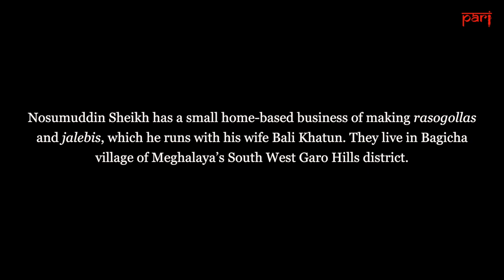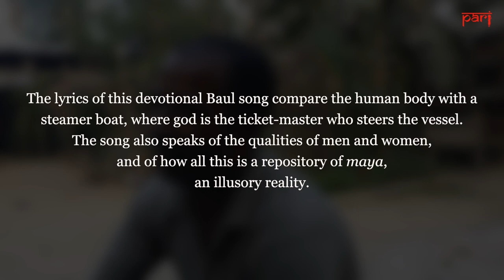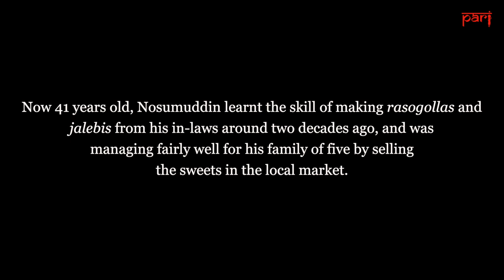Managing during the lockdown by making rasogollas in Mahendraganj, Meghalaya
After a hard childhood working as a cowherd far from home in Assam, Nosumuddin Sheikh built his own small business making rasogullas and jalebis in Meghalaya – here, he recollects that eventful journey.